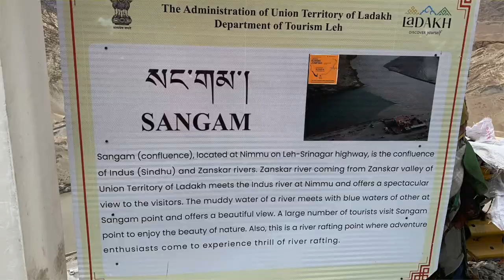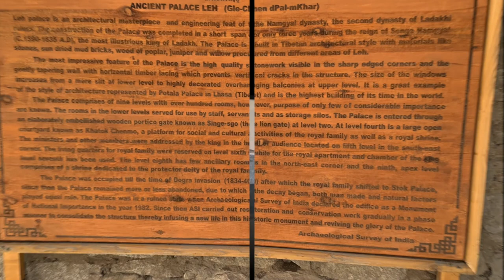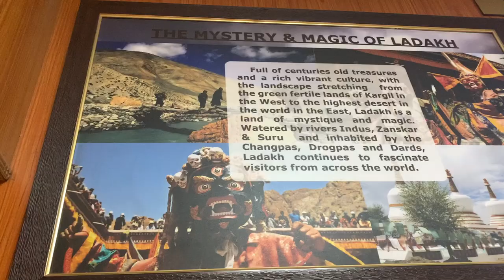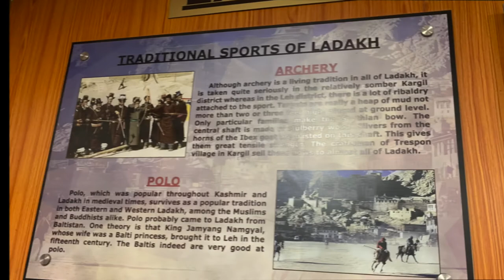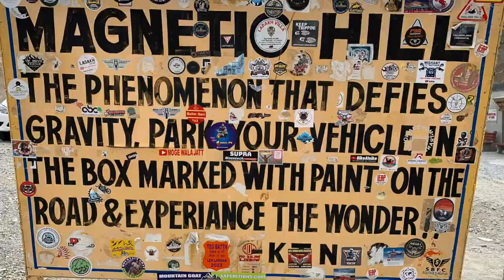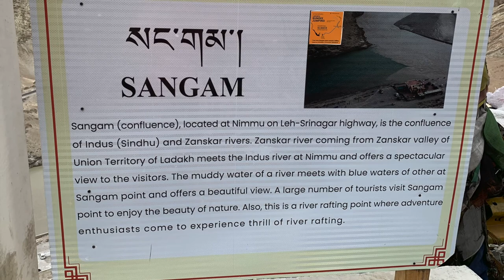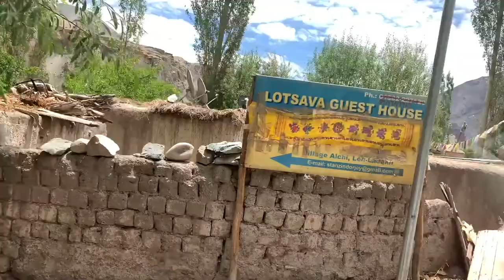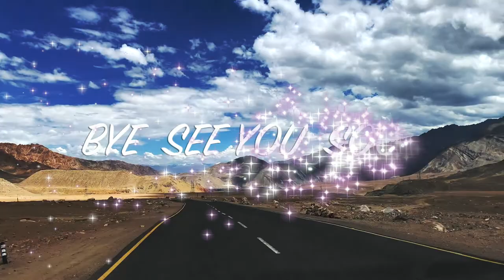LADAKH - MAGNETIC HILL | INDUS-ZANSKAR CONFLUENCE | ALCHI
INDUS-ZANSKAR CONFLUENCE
SHAM VALLEY LADAKH
MAGNETIC  HILL LADAKH
MAGNETIC HILL
MAGNETIC  HILL LEH
MAGNETIC  HILL INDIA
ALCHI MONASTERY
GURUDWARA  PATHAR SAHIB
Top Tourist Attractions in Ladakh: Magnetic Hill, Indus-Zanskar Confluence, and Alchi.

Ladakh Tourism - Gupukh's  View  Point , Let  Palace , Hall of Fame , Alchi Monastery, Zanskar & Indus Rivers confluence, Magnetic Hill & Gurudwara Pathar Sahib
are some of the major tourist attractions in Sham Valley. A drive towards the beautiful Sham Valley promises to offer beautiful experiences and should not be missed.

Magnetic Hill is a famous tourist attraction located in the Leh district of the Indian union territory of Ladakh. It is a gravity hill that is known for its unique optical illusion that makes vehicles appear to be rolling uphill when, in fact, they are actually rolling downhill. The hill is situated on the Leh-Kargil-Srinagar highway and has become a popular spot for tourists to experience this unusual phenomenon.
Gravity hill, Leh district, optical illusion, rolling uphill, rolling downhill, Leh-Kargil-Srinagar highway, Indus River, snow-capped mountains, tourist attraction, popular spot.

Visitors can park their vehicles on the marked spot on the road and witness the peculiar sight of their car seemingly defying gravity as it rolls uphill. The phenomenon is attributed to the gravitational pull of the hill, which is said to be so strong that it can pull vehicles uphill. However, this is just an optical illusion created by the surrounding terrain, and the hill is actually sloping downwards.

Magnetic Hill is also surrounded by stunning landscapes, including the picturesque views of the Indus River and the surrounding snow-capped mountains. It is a must-visit destination for anyone traveling to Ladakh.

The Confluence of Zanskar and Indus is a natural wonder located in the Leh district of the Indian union territory of Ladakh. It is the point where the Zanskar River and the Indus River meet and flow together. The confluence is located near the town of Nimmu, which is about 35 km west of Leh.

The Zanskar River flows through the Zanskar Valley, a remote and rugged region in the eastern part of Ladakh, and is known for its thrilling white-water rapids and stunning scenery. The Indus River, on the other hand, is one of the longest rivers in Asia and flows through the Ladakh region, providing water to the arid landscape and sustaining the local communities.
Zanskar River, Indus River, Nimmu, natural wonder, turquoise waters, brownish-grey waters, cultural and historical site, monasteries, tourist destination.

The confluence of these two rivers is a sight to behold, with the clear, turquoise waters of the Zanskar River blending with the brownish-grey waters of the Indus River. The two rivers flow side by side for several kilometers before merging together, creating a unique and mesmerizing natural phenomenon.

The Confluence of Zanskar and Indus is also an important cultural and historical site, with many ancient monasteries and historical landmarks located nearby. It is a popular tourist destination in Ladakh, attracting visitors from all over the world who come to witness this natural wonder and explore the surrounding landscapes and cultural attractions.

ALCH I  is located on the bank of Indus River 70 km downstream from the capital in Leh. Unlike the other gompas in Ladakh, Alchi is situated on lowland, not on a hilltop.Alchi is a village located in the Leh district of the Indian union territory of Ladakh. It is famous for the Alchi Monastery, a Buddhist monastery that is over a thousand years old. The monastery complex has a collection of ancient wall paintings, statues, and sculptures that are considered to be some of the oldest surviving examples of Indo-Tibetan art. Alchi is also known for its scenic beauty, with views of the surrounding Himalayan mountains and the Indus River. It is a popular destination for tourists visiting Ladakh.
Alchi Monastery, Buddhist monastery, Indo-Tibetan art, Himalayan mountains, Indus River, tourist destination.